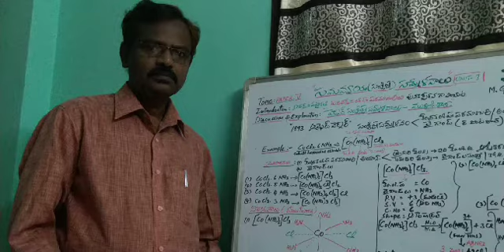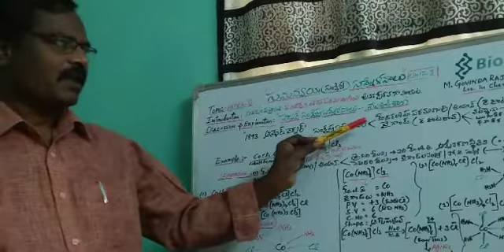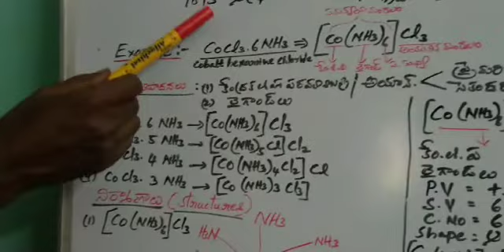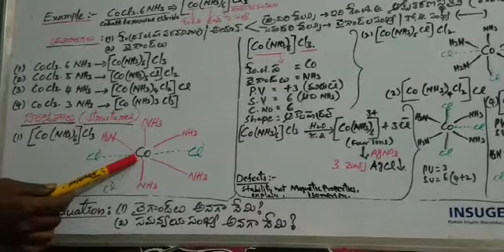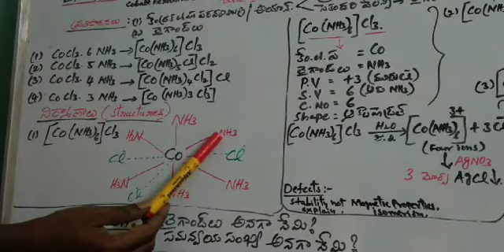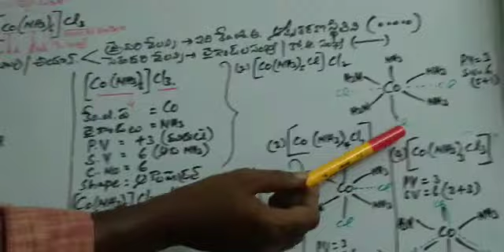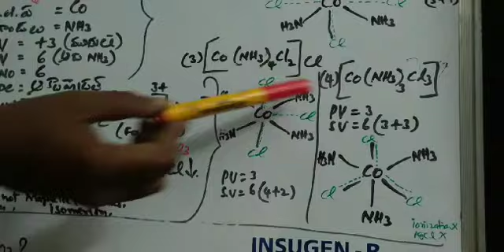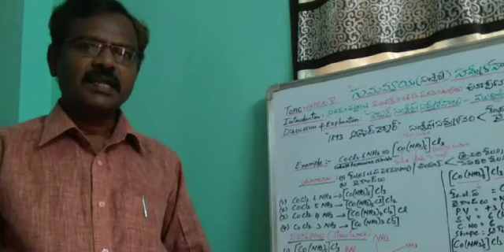Werners complexes / GovindaRajulu Lecturer